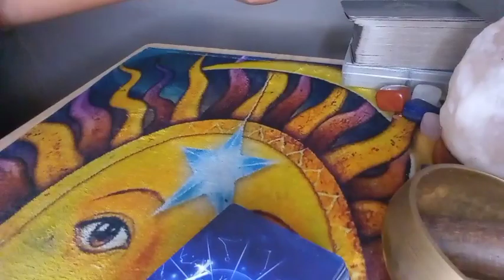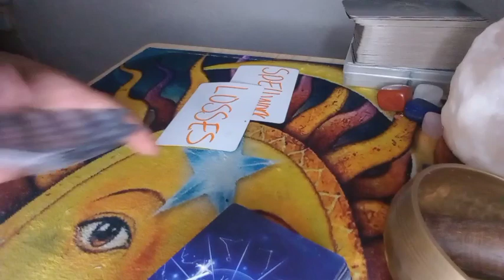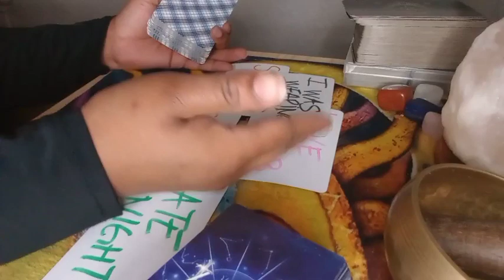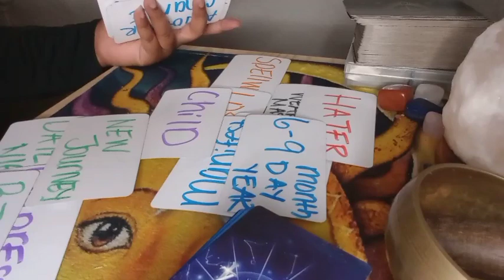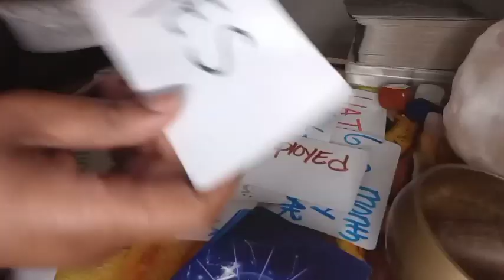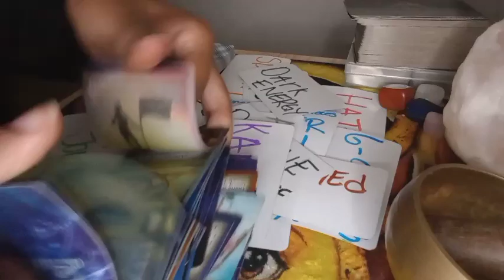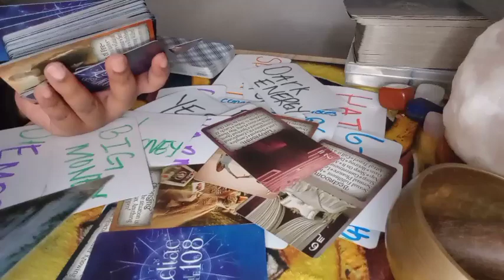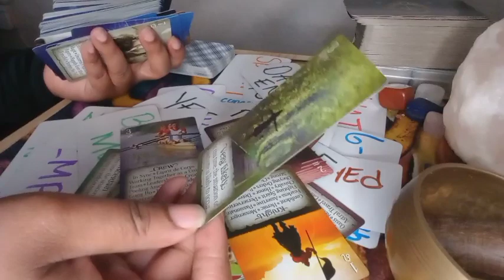SAG♐ YOU HAVE A HATER OUT THERE WHO'S BEEN DOING SPELLWORK ON U 2 TAKE LOSSES BUT YOUR STILL WINNING